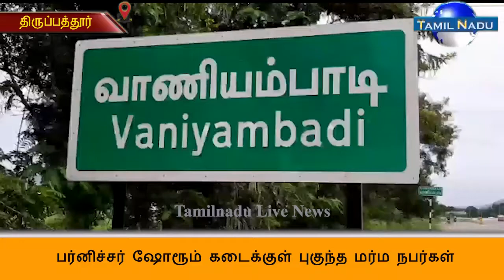பர்னிச்சர் ஷோரூம் கடைக்குள் புகுந்த மர்ம நபர்கள்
வாணியம்பாடியில் பர்னிச்சர் ஷோரூம் கடைக்குள் புகுந்த மர்ம நபர்கள் பணம் மற்றும் கண்காணிப்பு கேமரா கொள்ளையடித்து சென்றுள்ள சம்பவம் வணிகர்களிடையே பெரும் அதிர்ச்சியை ஏற்படுத்தியுள்ளது

சிசிடிவி கேமிரா மூலம் பதிவான காட்சிகளை வைத்து வாணியம்பாடி நகர போலீசார் விசாரணை

 திருப்பத்தூர் மாவட்டம் வாணியம்பாடி காதர்பேட்டை கூஜா காம்ப்ளக்ஸ்  பகுதியில் முஹம்மத் இம்ரான்  என்பவருக்கு சொந்தமான வேலூர் ஹோம் அப்ளையன்ஸ் பர்னிச்சர் ஷோரூம் கடை  இயங்கி வருகிறது  இந்த நிலையில் கொரோனா ஊரடங்கு அமலில் உள்ள நிலையில் வழக்கம்போல் நேற்று கடையை 5 மணிக்கு  மூடிவிட்டு சென்று இன்று காலையில் கடையைத் திறக்க வந்தபோது பணப்பெட்டி திறந்து இருப்பதைக் கண்டு சென்று பார்த்தபோது பணப்பெட்டியில் இருந்த ரூபாய் 50 ஆயிரம் ரொக்க பணத்தை  கொள்ளையடிக்கப்பட்டுள்ளது கண்டு அதிர்ச்சி அடைந்து கண்காணிப்பு கேமரா மூலம் கணினியில்  பதிவாகியுள்ளதை கண்டறிந்த போது மர்ம நபர் ஒருவர் தொப்பி அணிந்த ( சிறுவன் )  நள்ளிரவில் கடையின் பின்பக்க வழியாக கடைக்குள் இறங்கி  பண பெட்டியில்  இருந்த ரூ.50 ஆயிரம் ரொக்க பணத்தை கொள்ளையடித்து பின்னர்  கண்காணிப்பு கேமரா இருப்பதை கண்ட  மர்ம நபர் கண்காணிப்பு கேமராவையும்   கொள்ளையடித்து சென்றுள்ள  காட்சிகள் சிசிடிவி கேமராவில் பதிவாகியுள்ளது இதுகுறித்து கடையின் உரிமையாளர் முகமது இம்ரான் வாணியம்பாடி நகர காவல் நிலையத்தில் அளித்த புகாரின் பேரில் நகர போலீசார் வழக்குப்பதிவு செய்து சிசிடிவி காட்சிகளை வைத்து கொள்ளையடித்து சென்ற மர்ம நபரை  தேடி வருகின்றனர்

வாணியம்பாடியில் பர்னிச்சர் ஷோரூம் கடைக்குள் புகுந்த மர்ம நபர் பணம் மற்றும் கண்காணிப்பு கேமரா கொள்ளையடித்து சென்றுள்ள சம்பவம் வணிகர்களிடையே பெரும் அதிர்ச்சியை ஏற்படுத்தியுள்ளது